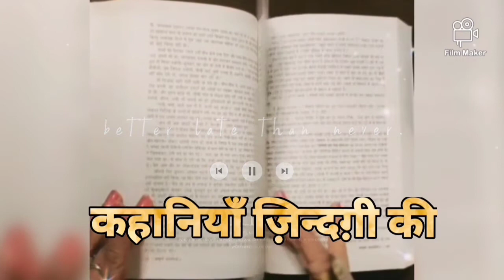"चरित्रहीन" श्री शरतचंद्र चट्टोपाध्याय जी द्वारा रचित उपन्यास का एक अंश @Kahaniyaan Zindagi Ki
उपन्यास - चरित्रहीन
लेखक - शरतचंद्र चट्टोपाध्याय
प्रस्तुति - शैली नारायण